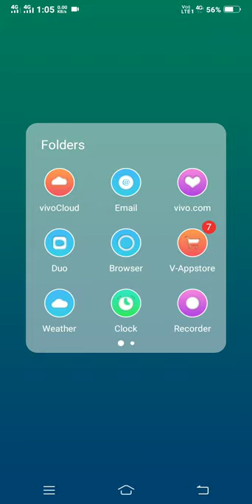दिशा कैसे देखे How to use compass